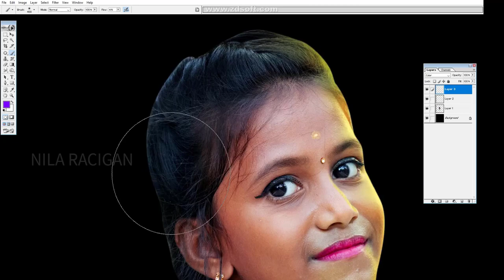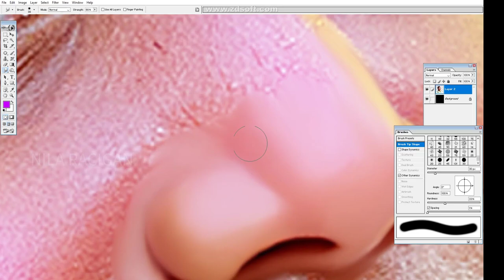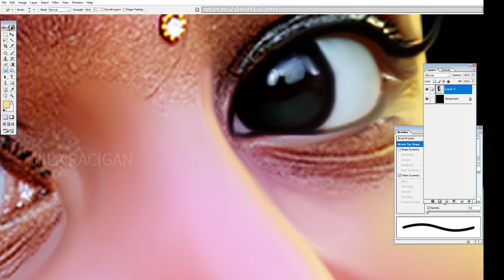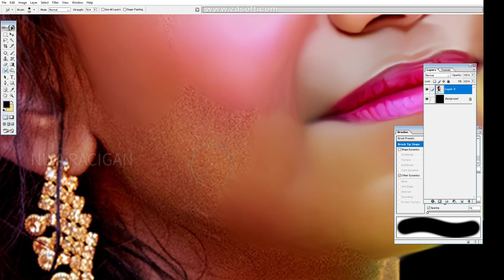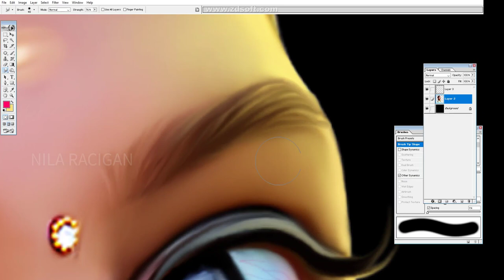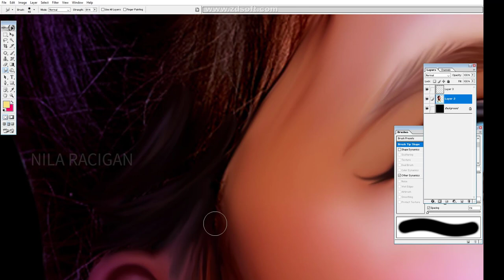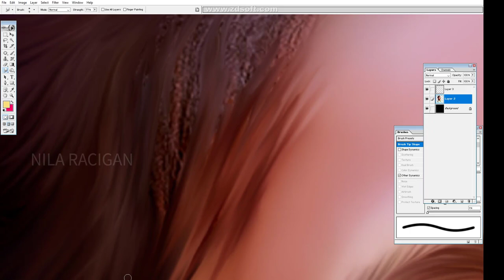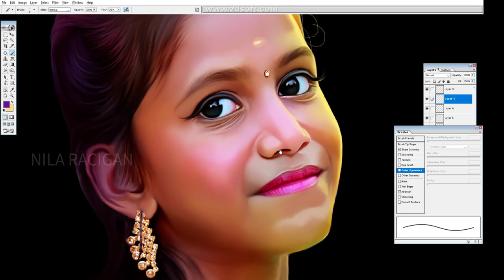Digital Painting Full Video - Nila Racigan's Tamil tutorial